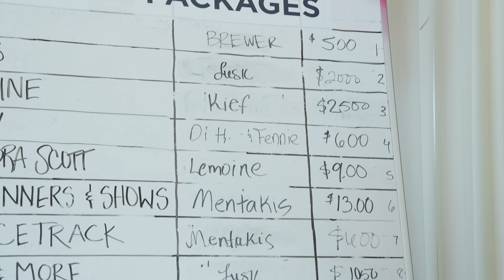In The Pink Luncheon 2024